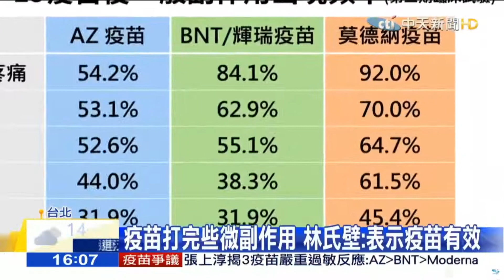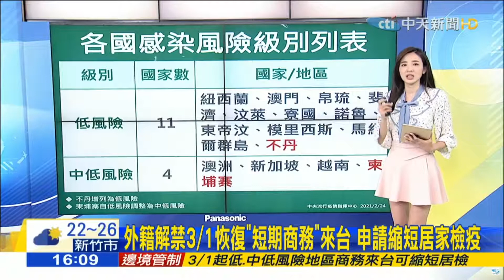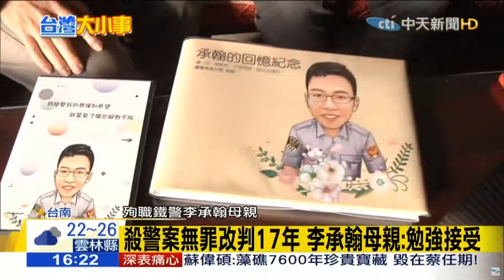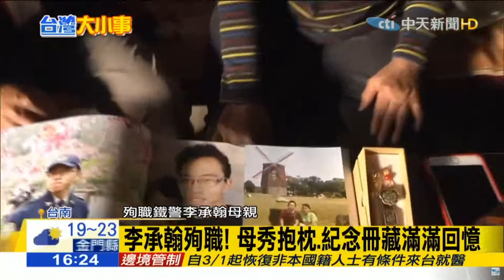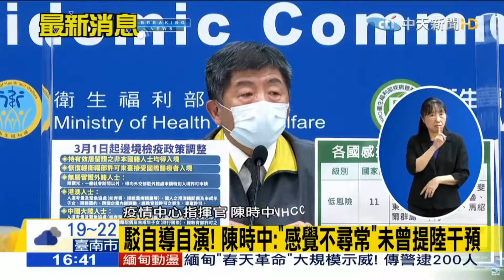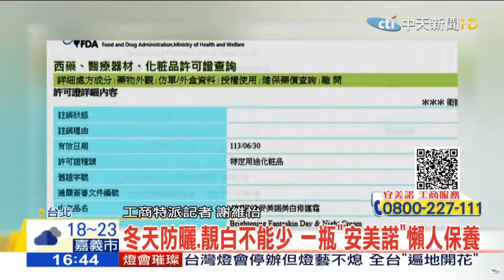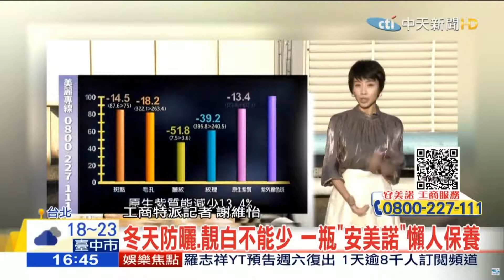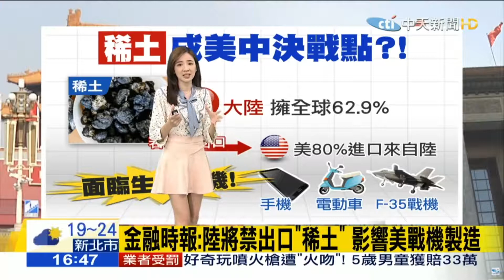中天新聞｜主播：王乃伃｜中天新聞HD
2021/02/24 1600整點新聞
主播：王乃伃